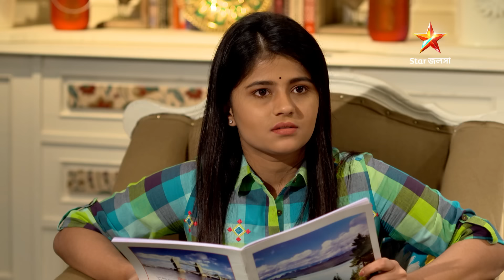মোহর | Episode 40 | Part B